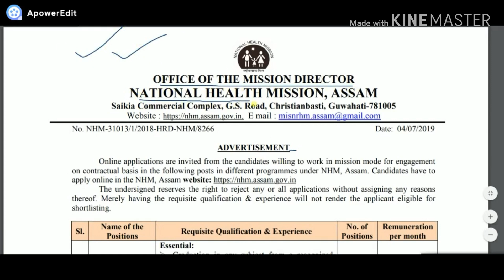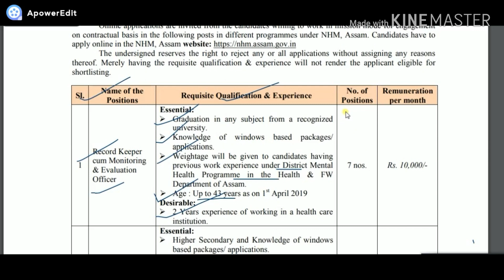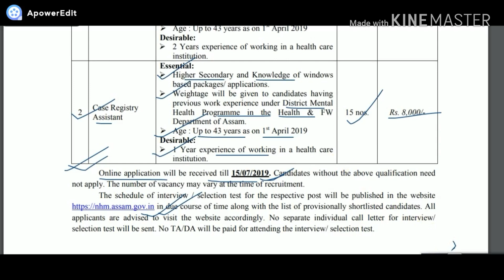Health Service Assam New Recruitment 2019//Assan NHM New Recruitment 2019 in Assam/Job Advertisement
1.Assam Health Service New Recruitment 2019
2.Assam NHM New  Recruitment 2019 in Assam
3.Assam National Health Mission recruitment in Assam
4.How To Apply Assam NHN New Recruitment 2019
5.Assam Health Department 22 Post new Recuritment For Assam
6.How To Apply Assam NHM New Recuritment for Assam
7.How To Apply Assam NHM New Post 2019
8.NHM New Post in Assam 2019
9.How To Apply Assam NHM 22 Post new  Recruitment 2019 in Assam
10.How To Apply NHM New Post in Assam 2019 in Assamese0 By Job Advertisement
5. All Govt. And Private Jobs

Job Advertisement